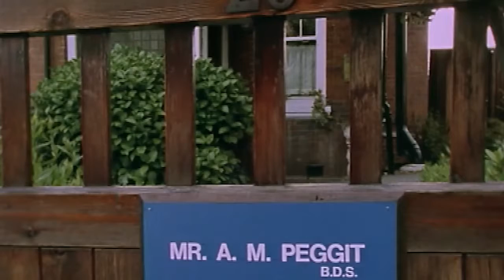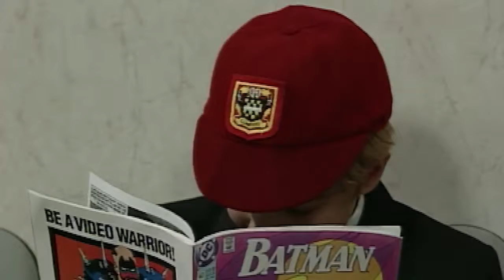Good Guy Bean Hero Compilation Mr Bean Official